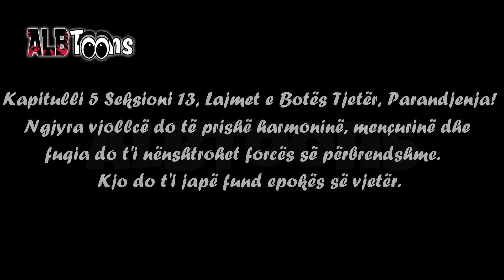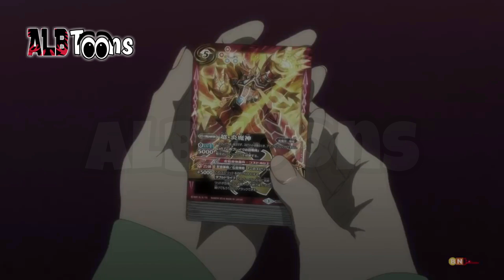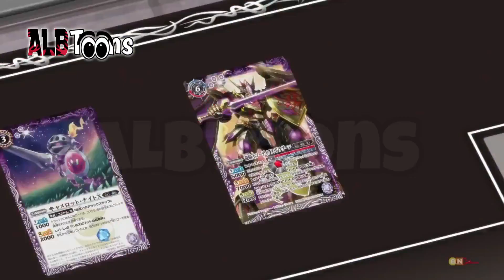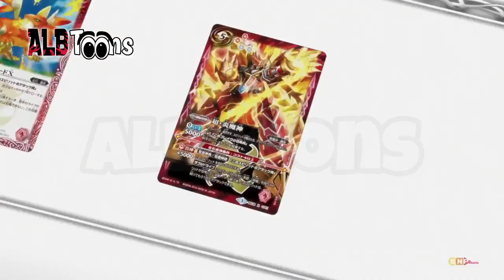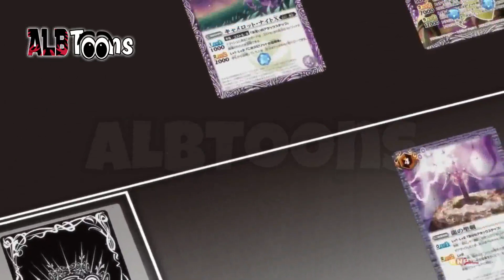Shpirtrat e Betejës Revolucioni - Episodi 1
Një rracë që quhet Mauvë kanë dhunti të jashtëzakonshme dhe janë inteligjent. Mirëpo njerëzimi nuk i pranon Mauvët për shkak se mendojnë që ata janë një rrezik, pavarësisht që Mauvët nuk kanë ndonjë ndryshim nga njerëzit përveç intelektit që kanë dhe gjakut të tyre ngjyrë vjollcë ata prapëseprapë përçmohen nga njerëzit.  Nga kjo padrejtësi që i ndodh atyre dy veta nga rraca e Mauvëve ngrihen për të drejtat e tyre mirëpo Galet dëshiron që këtë përçmim t'a largojë me anë të lojës së letrave "Shpirtrat e Betejës" ndërsa Varto Parks dëshiron të hakmerret me anë të armëve sepse ashtu siç ia vranë babain e tij ashtu dëshiron që t'ja kthejë me të njëjtën monedhë.